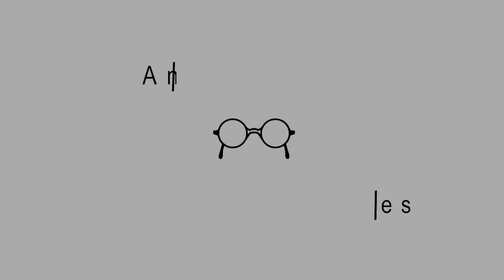Gelassenheit: Humble Yieldedness — Chester Weaver — Ep. 102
Anabaptists have often emphasized the character trait of gelassenheit. In this episode, Chester Weaver describes what “gelassenheit” is. Gelassenheit is a German word that has no simple translation into English but is often described as yieldedness. Having this character trait is essential to having a strong relationship with God and his church.

This is the 102nd episode of Anabaptist Perspectives, a podcast, blog, and YouTube channel that examines various aspects of conservative Anabaptist life and thought.